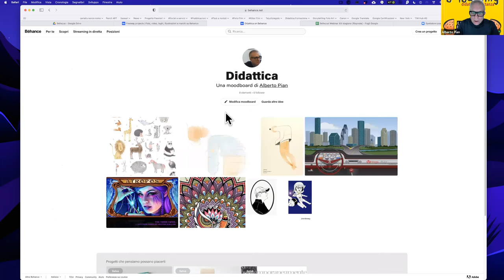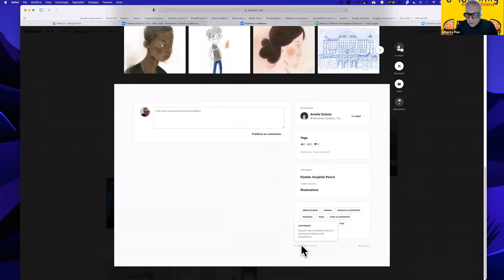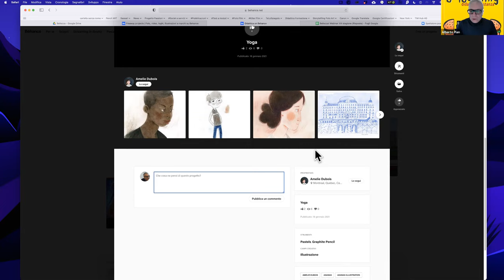Bellezza. Behance per insegnanti Alfabeto disegnato.